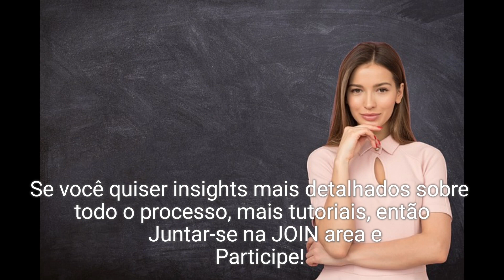Bebês de Silicone com Amor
etsy boutique